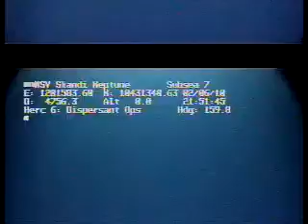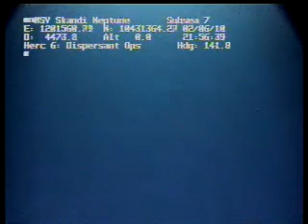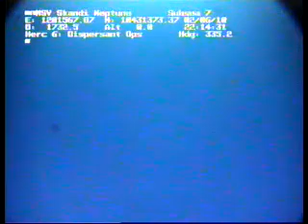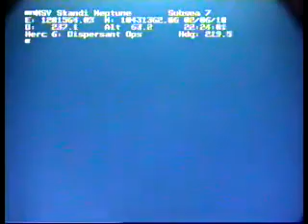The Deepwater Horizon oil spill 3rd June 2010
The Deepwater Horizon oil spill (also referred to as the BP oil spill, the BP oil disaster, the Gulf of Mexico oil spill, and the Macondo blowout) is an oil spill in the Gulf of Mexico which flowed unabated for three months in 2010, and may be continuing to seep. It is the largest accidental marine oil spill in the history of the petroleum industry. The spill stemmed from a sea-floor oil gusher that resulted from the 20 April 2010 explosion of Deepwater Horizon, which drilled on the BP-operated Macondo Prospect. The explosion killed 11 men working on the platform and injured 17 others.[12] On 15 July 2010, the gushing wellhead was capped,[13] after it had released about 4.9 million barrels (780,000 m3) of crude oil.[3] An estimated 53,000 barrels per day (8,400 m3/d) escaped from the well just before it was capped.[11] It is believed that the daily flow rate diminished over time, starting at about 62,000 barrels per day (9,900 m3/d) and decreasing as the reservoir of hydrocarbons feeding the gusher was gradually depleted. On 19 September 2010, the relief well process was successfully completed, and the federal government declared the well "effectively dead". In August 2011, oil and oil sheen covering several square miles of water were reported surfacing not far from BP's Macondo well. Scientific analysis confirmed the oil is a chemical match for Macondo 252. The Coast Guard said the oil was too dispersed to recover. In March 2012, a "persistent oil seep" near the Macondo 252 well was reported.

The spill caused extensive damage to marine and wildlife habitats and to the Gulf's fishing and tourism industries. Skimmer ships, floating containment booms, anchored barriers, sand-filled barricades along shorelines, and dispersants were used in an attempt to protect hundreds of miles of beaches, wetlands, and estuaries from the spreading oil. Scientists also reported immense underwater plumes of dissolved oil not visible at the surface as well as an 80-square-mile (210 km²) "kill zone" surrounding the blown well. In late November 2010, 4,200 square miles (11,000 km²) of the Gulf were re-closed to shrimping after tar balls were found in shrimpers' nets. The amount of Louisiana shoreline affected by oil grew from 287 miles (462 km) in July to 320 miles (510 km) in late November 2010. In January 2011, an oil spill commissioner reported that tar balls continue to wash up, oil sheen trails are seen in the wake of fishing boats, wetlands marsh grass remains fouled and dying, and crude oil lies offshore in deep water and in fine silts and sands onshore. A research team found oil on the bottom of the seafloor in late February 2011 that did not seem to be degrading. On 26 May 2011, the Louisiana Department of Environmental Quality extended the state of emergency related to the oil spill. By 9 July 2011, roughly 491 miles (790 kilometers) of coastline in Louisiana, Mississippi, Alabama and Florida remained contaminated by BP oil, according to a NOAA spokesperson. In October 2011, a NOAA report stated that dolphins and whales continue to die at twice the normal rate. In April 2012, scientists reported finding alarming numbers of mutated crab, shrimp and fish they believe to be the result of chemicals released during the oil spill. Tar balls continue to wash up along the Gulf coast two years after the spill began.  In April 2012, oil was found dotting 200 miles of Louisiana's coast. In October, 2012, the United States Coast Guard confirmed that samples taken from a new oil sheen at the site of the spill were from the Deepwater Horizon